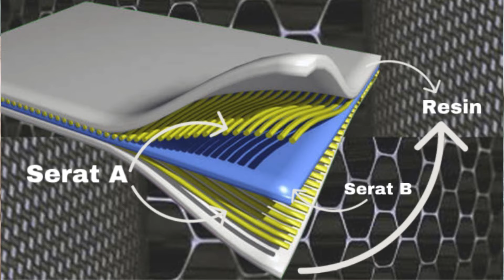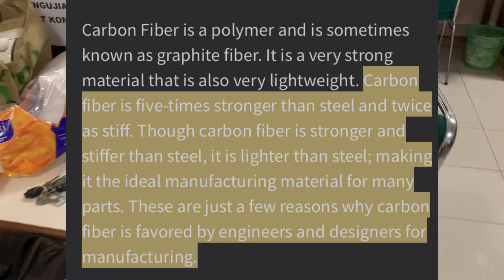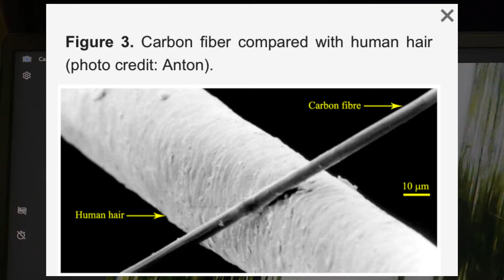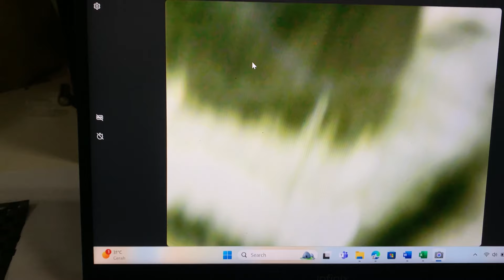CARBON FIBER “6X LEBIH KUAT DARI BAJA DAN TAHAN SUHU TINGGI?”